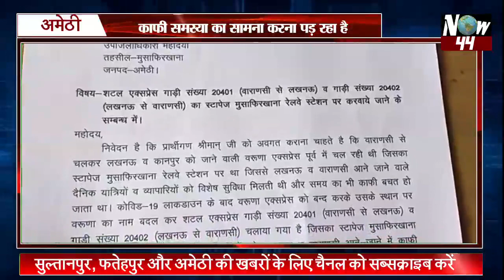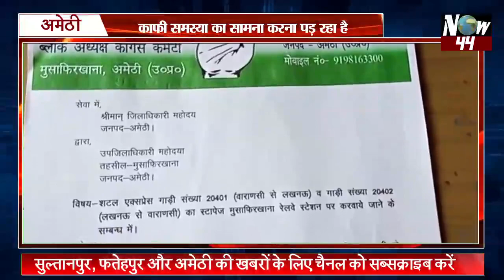Now44News: सुल्तानपुर, अमेठी और फतेहपुर की मुख्य खबरें 23 मई || UTTAR PRADESH न्यूज़